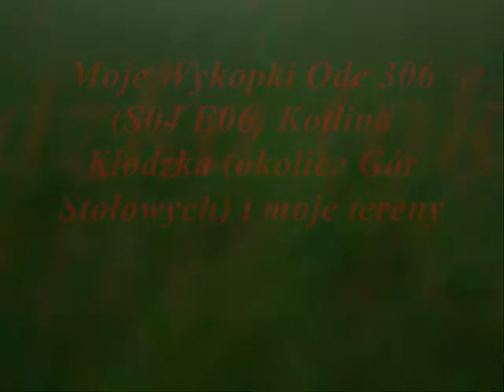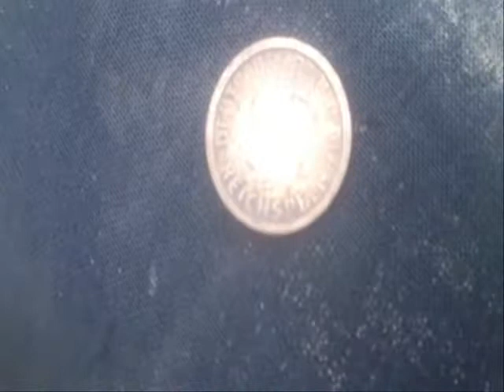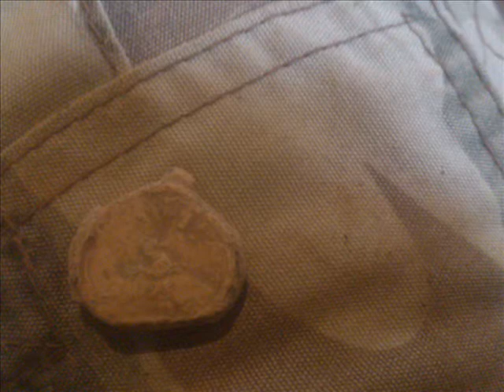Moje Wykopki Odc 306 (S04 E06) Kotlina Kłodzka (Okolice Gór Stołowych) i moje tereny :)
Tak jak w tytule :) Zapraszam do oglądania i komentowania :)